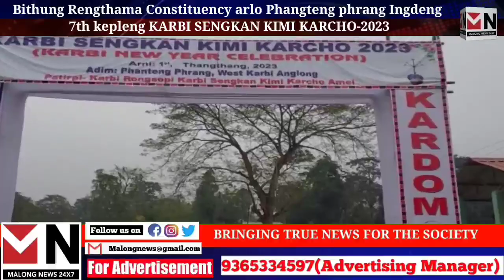Bithung Rengthama Constituency arlo Phangtengphrang along 7angdeng KARBI SENGKAN KIMI 2023 KETALON